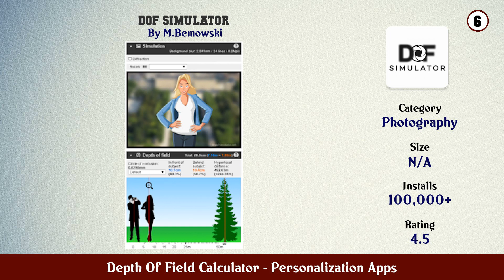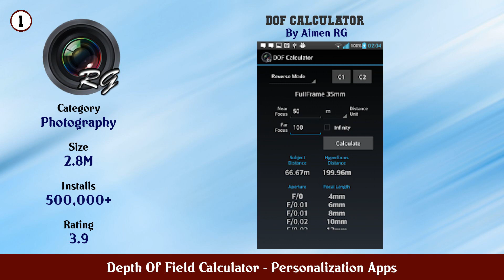Top 10 Depth Of Field Calculator Android Apps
In this video we have listed Top Depth Of Field Calculator Android Apps. This video is for information and reference purpose only.